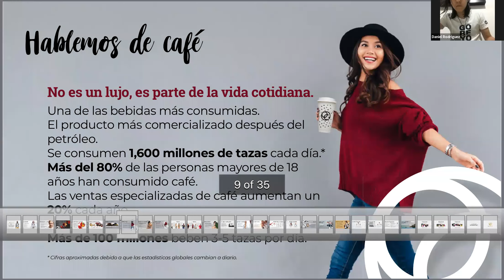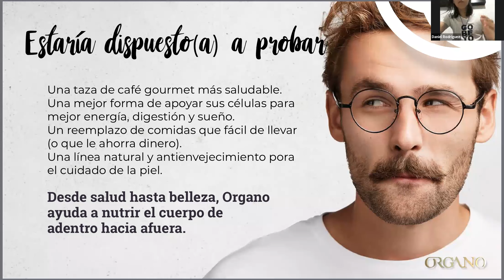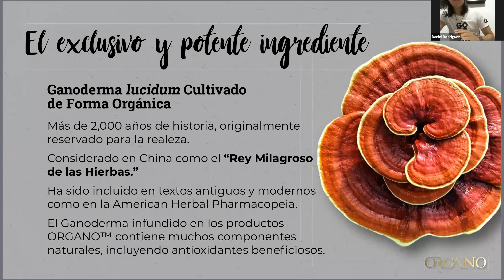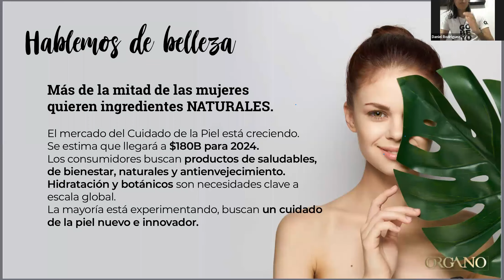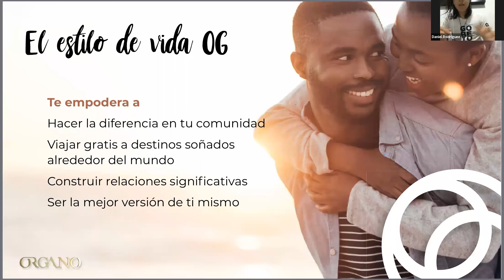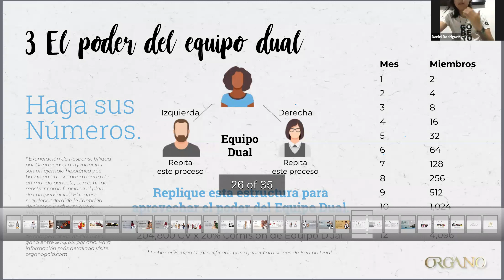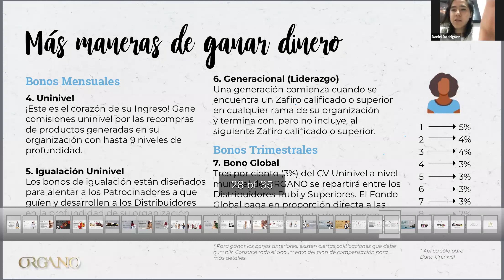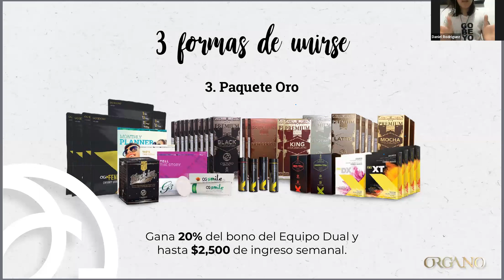Presentacion de Organo por Michel & Danny Rdgz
♦Da click en: 👍 (ME GUSTA!), además click en el botón rojo de  SUSCRIBIRSE  en mi canal de YouTube y click en la 🔔(CAMPANA), así puedes recibir notificaciónes cuando estoy en vivo.

♦Preguntas⁉
 Contactame por WhatsApp con texto :

Si eres un joven y estas buscando la manera de generar ingresos los cuales te permitan tener mejor estilo de vida, un mejor carro, viajar, apoyar la economia en tu hogar etc. Esto es para ti.
Para jovenes en todo Mexico, Estados Unidos, Bolivia, Peru, españa, Italia, Canada.